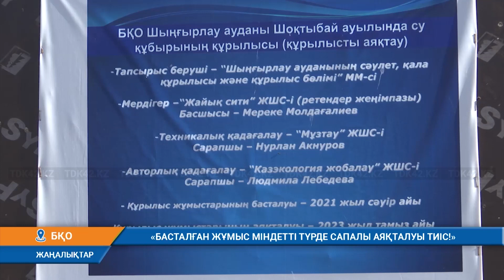"БАСТАЛҒАН ЖҰМЫС МІНДЕТТІ ТҮРДЕ САПАЛЫ АЯҚТАЛУЫ ТИІС!"